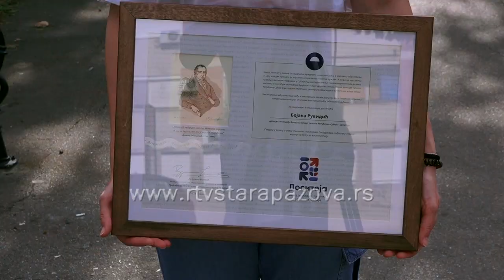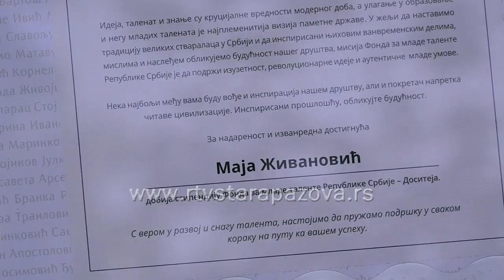Uspešne i vredne Bojana Ruvidić i Maja Živanović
U priči koja sledi, predstavljamo dve mlade uspešne studentkinje iz Stare Pazova i Vojke – Bojanu Ruvidić i Maju Živanović. One su uz Teodoru Subić i Nikolu Gašparića, iz Stare Pazove među ovogodišnjim dobitnicima stipendije Dositeja.